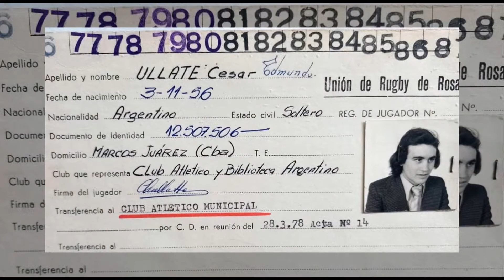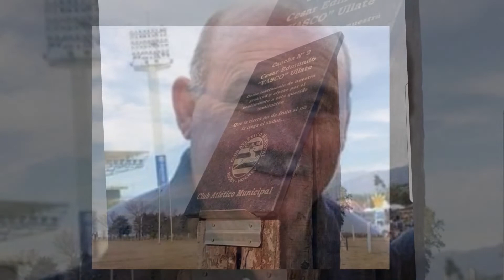CAM. Homenaje al Vasco Ullate